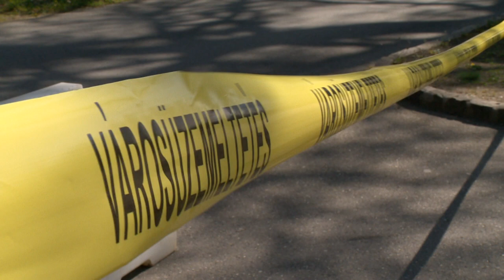Figyelmeztetés, helyszíni bírság, feljelentés - Kölcsey Televízió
Figyelmeztetés, helyszíni bírság, feljelentés